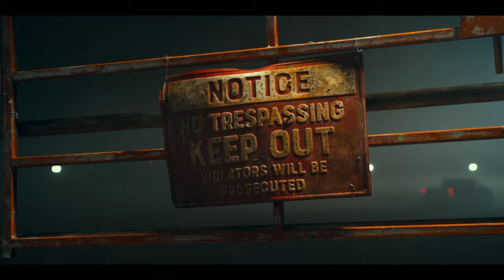Jurassic World Dominion Extended Preview (2022) | Vudu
Check out a Jurassic World Dominion Official Movie Clip starring Bryce Dallas Howard and Chris Pratt!

Starring: Bryce Dallas Howard, Chris Pratt, Laura Dern, Sam Neill, Jeff Goldblum
Directed By: Colin Trevorrow
Synopsis: This summer, experience the epic conclusion to the Jurassic era as two generations unite for the first time. Chris Pratt and Bryce Dallas Howard are joined by Oscar®-winner Laura Dern, Jeff Goldblum and Sam Neill in Jurassic World Dominion, a bold, timely and breathtaking new adventure that spans the globe. From Jurassic World architect and director Colin Trevorrow, Dominion takes place four years after Isla Nublar has been destroyed. Dinosaurs now live--and hunt--alongside humans all over the world. This fragile balance will reshape the future and determine, once and for all, whether human beings are to remain the apex predators on a planet they now share with history's most fearsome creatures.